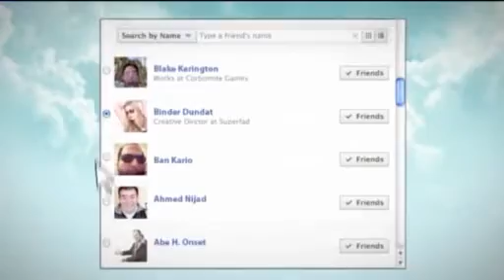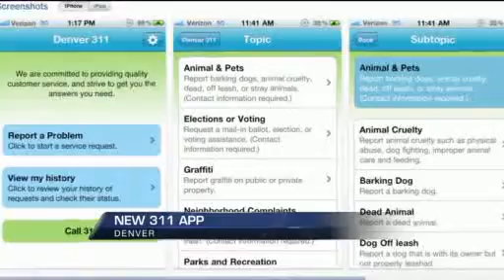if i die on FOX 43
if i die - the digital afterlife facebook app